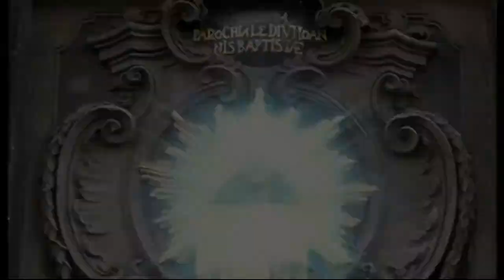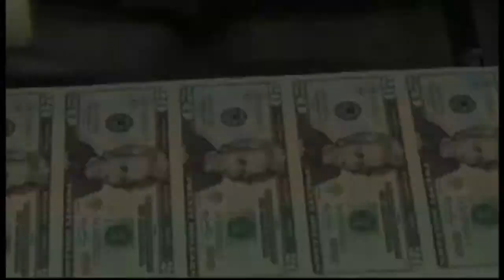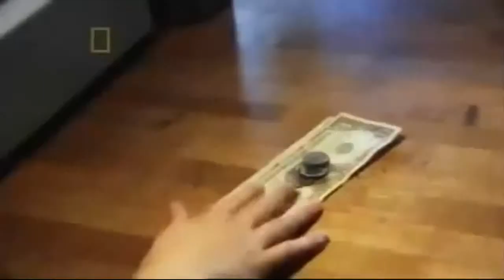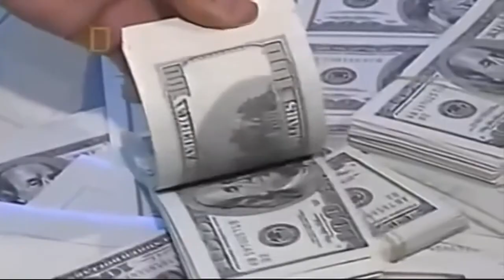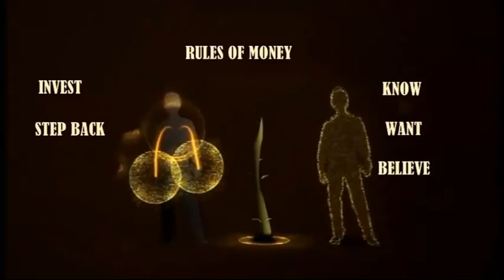369InvestMNH , a positive impact for your electromagnetic field.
This movie is a tool, a positive impact for your electromagnetic field.
There are CODES subconscious integrated in this movie to raise money energy.
This is a powerful training, having mastered that, you can be successful in any business and can easily attract people into it, have everything you want.
Meditation and energy.